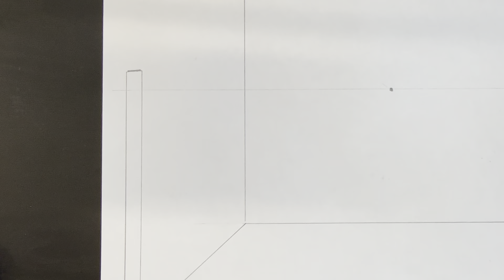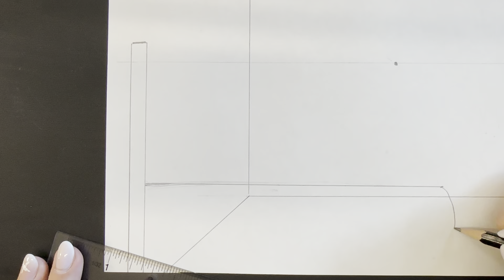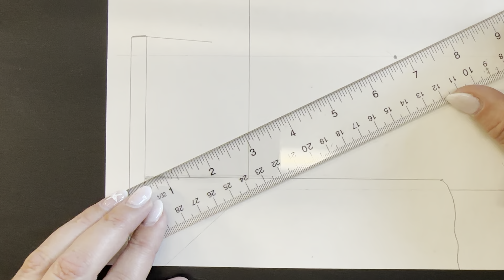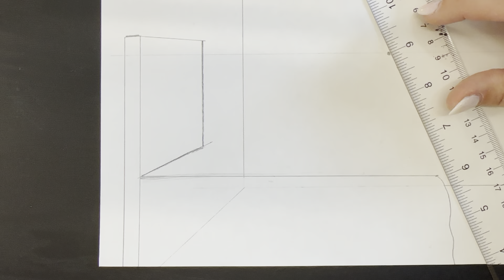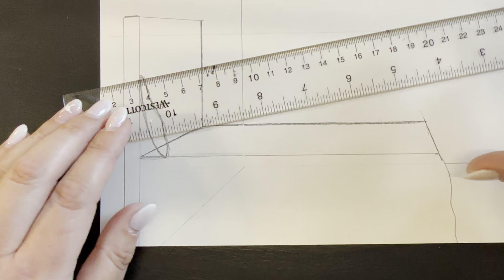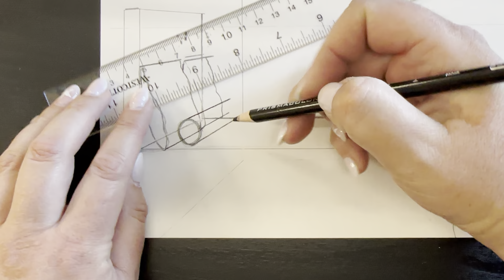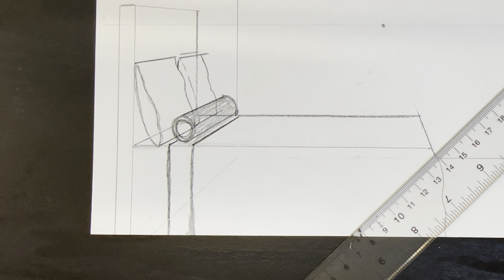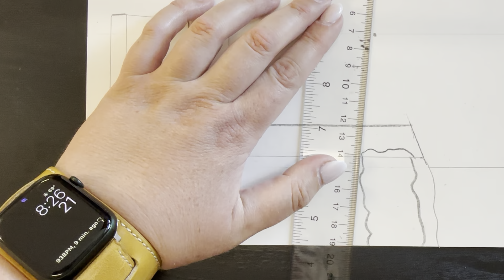Part 1: Perspective Room